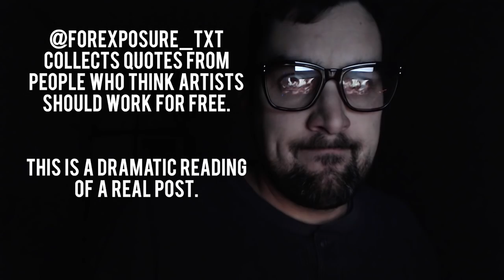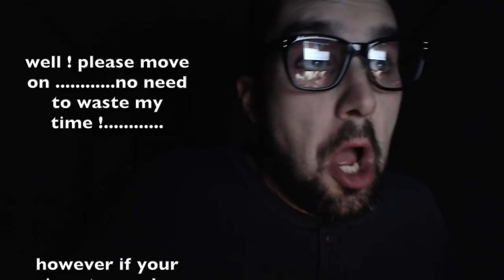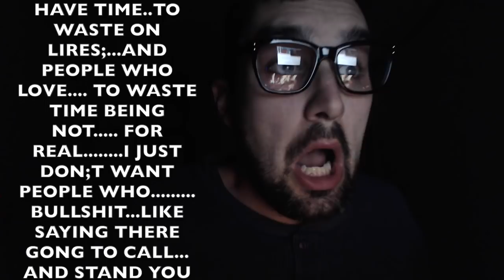"Lires and Bullshit" Dramatic Reading #10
Back after two years!
@forexposure_txt posts real quotes from real ads from real people who think artists should work for free. This is a dramatic reading of one of those ads.